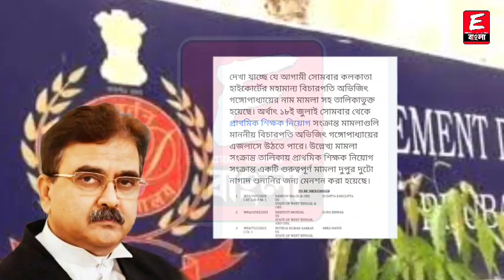Primary Tet 2014 Update News | Not Included latest news | court case update today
ধন্যবাদ

Keyword⏩